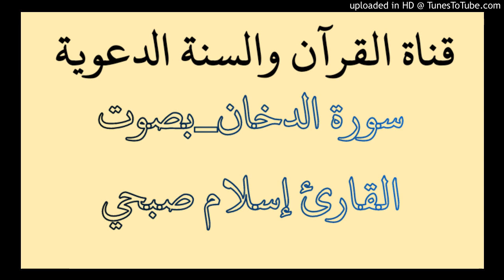سورة الدخان_بصوت القارئ إسلام صبحي